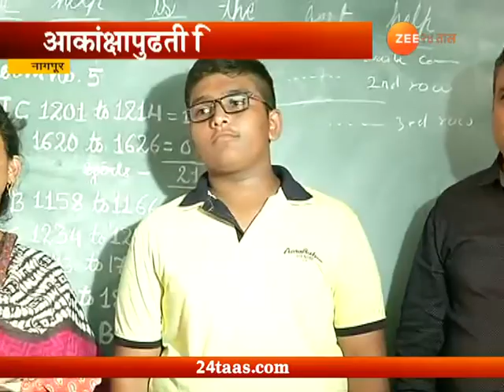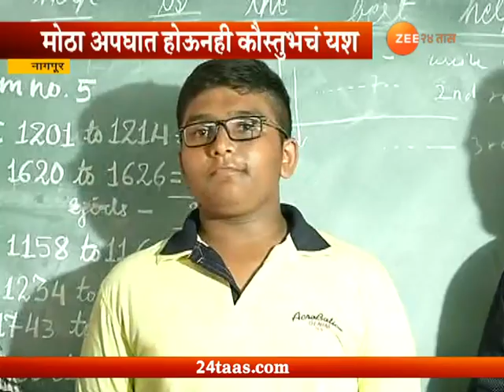Nagpur | Kastubh Vaid Passed 10 Board Exam With Efforts And School Help